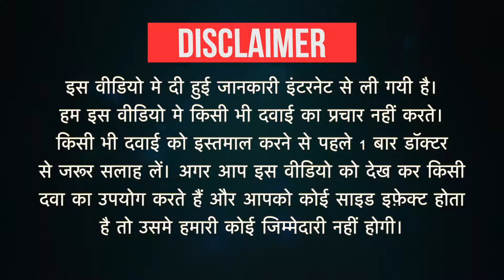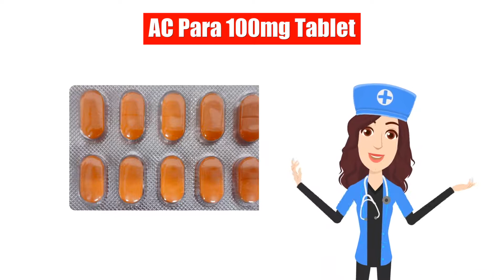AC Para 100mg Tablet Uses in Hindi | Side Effects | Dose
AC Para 100mg Tablet Uses in Hindi | Side Effects | Dosage